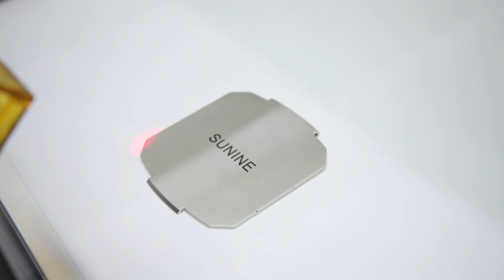Metal and hard plastic laser marker, high precision with pefert marking effect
This video will show you how a 20w handheld fiber laser marking machine engraving on hard plastic suface. It can is also used for marking and engraving on various metal(aluminum, stainless steel, brass, silver, alloy, gold, titanium, iron).
Any materials you want to engrave, just feel free to let us know.